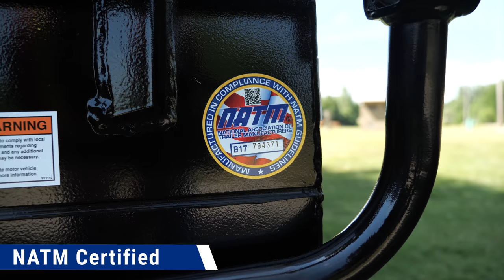Sure-Trac HD Low Profile Beavertail Deckover Features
Whether hauling heavy machinery or material, this Low Profile Heavy Duty Deckover is perfect for any task. Heavy I-Beam frame and Cross-Trac™ bracing provide superior structural support and help to stabilize the trailer by transferring extreme loads evenly to the frame. A pierced frame allows for easy deck access, and provides a save and optimal loading angle for machinery. Stake pockets, chain spools, D-rings provide optimal tie down points and an undercoated main frame provides additional protection against road elements. Available gooseneck and universal full-width ramps are a few options to help customize the trailer to your specifications.

       -Adjustable Pintle Hook Coupler
       -Pierced I-Beam Frame
       -Spare Tire Mount
       -HD 12K Dropleg Jack
       -HD Bulkhead
       -Easy Access Side Steps
       -(10) HD D-Rings & Rub Rail
       -2 x 6 Pressure Treated Decking
       -Spring Assisted Ramps
       -Pierced Frame
       -Tube Constructed Bumper
       -NATM Certified